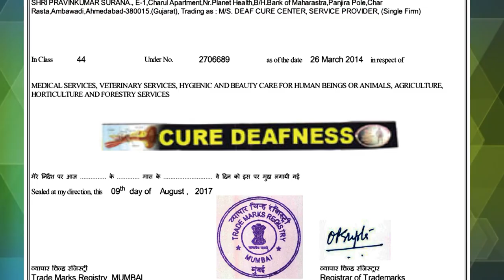Praveen Surana || Deaf Cure Center || Ahmedabad